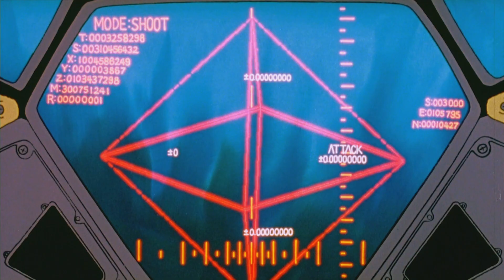[AMV] j^p^n - wrong evangelion Remastered (HD 1080p)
My first real AMV, now in HD! The original was made with a version of the series which suffered really hard from interlacing. Around that time I made a video to compare the different versions.